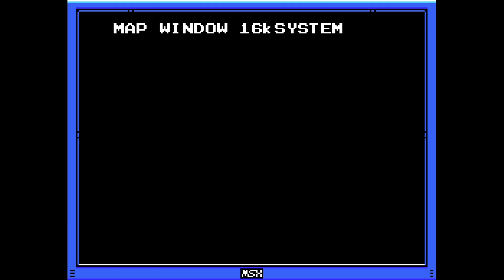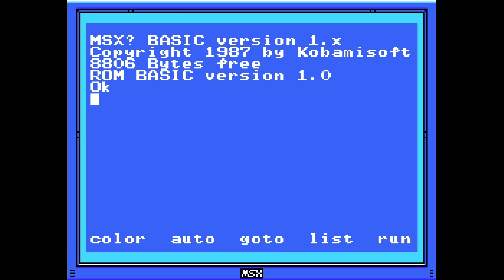Puzzles y Confusión - La·Mulana (2005) #15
La-Mulana (estilizado como La•Mulana) es un metroidvania desarrollado por GR3Project (más tarde conocidos como Nigoro) como una carta de amor a la MSX. Inspirado por clásicos como Knightmare 2: Maze of Galious, sigue las aventuras de Lemeza Kosugi, un arqueólogo explorador procedente de un clan de ninjas que a sus 31 años viaja a las ruinas de La·Mulana, origen de la vida en la Tierra.

La·Mulana es una obra creada por GR3Project y está protegida por copyright.